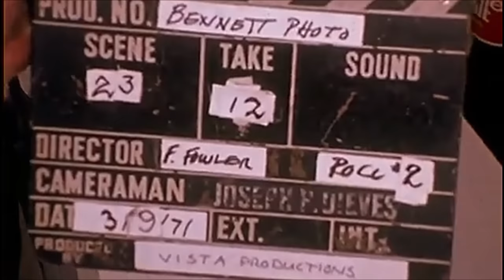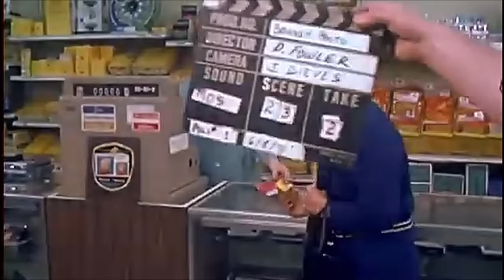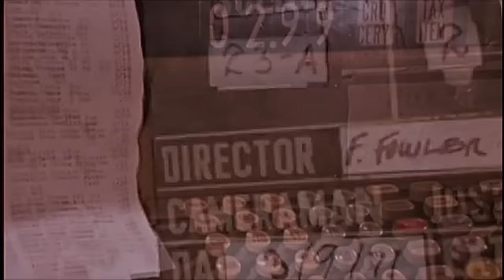Shopping in Stores in 1971: Retro Video of the Early 70s in America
1971 footage of shopping in various stores around the San Francisco area.